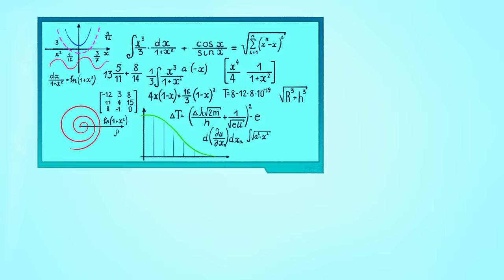ZIG AND SHARKO 😈 BERNIE EVIL GENIUS (SEASON 2) New episodes | Cartoon for kids